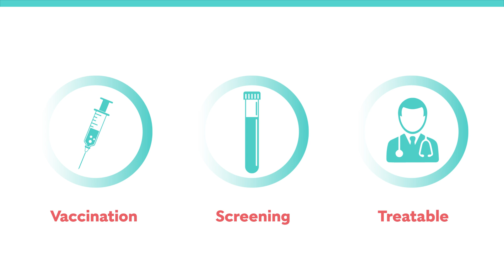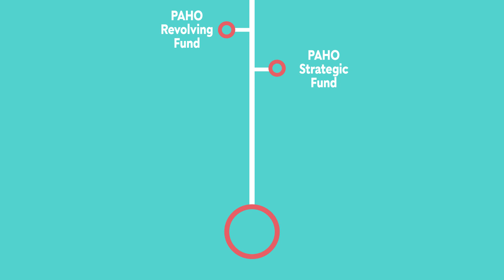Cervical cancer: a preventable disease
Cervical cancer is preventable through vaccination, screening and timely treatment.

PAHO promotes in the Americas the WHO Strategy to accelerate the elimination of this disease.